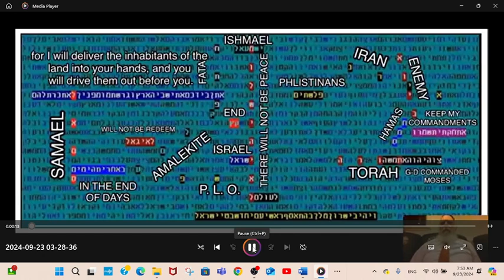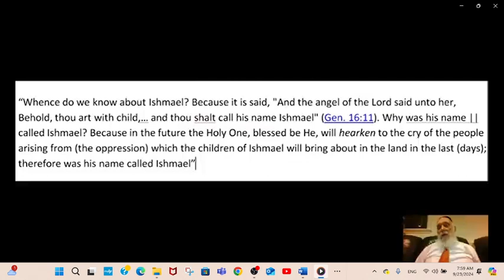לא יהיה שלום בין ישראל וישמעאל באחרית הימים בקודים בתורה מתתיהו גלזרסון